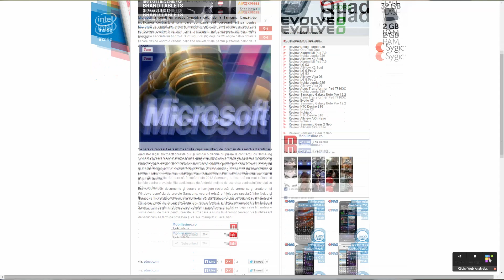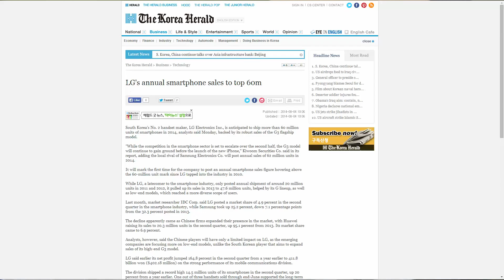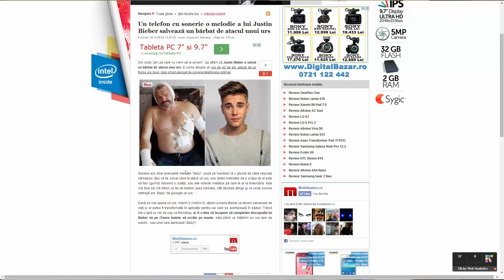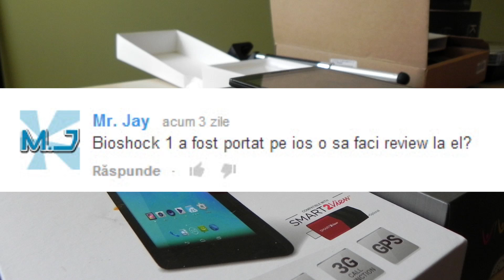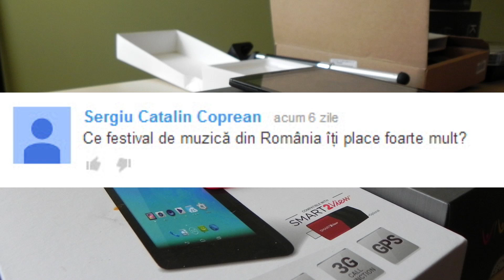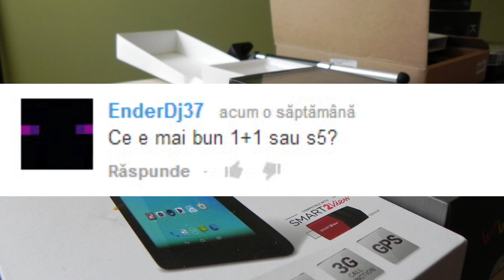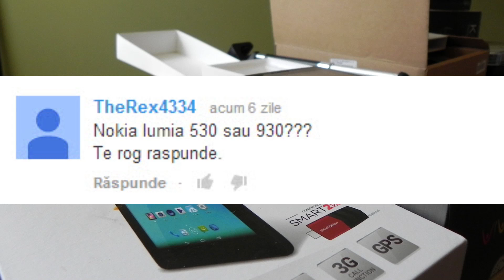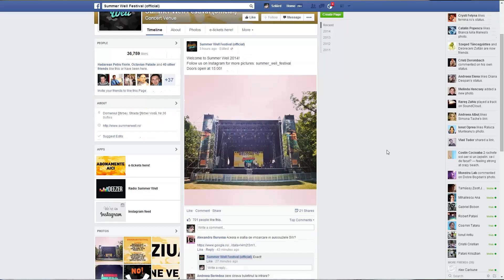Mobicast 28: Podcast Mobilissimo.ro despre pregatiri de IFA 2014, lansare Lenovo Vibe Z2 Pro..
Mobilissimo.ro realizează podcastul cu numărul 27, un Mobicast în care răspundem la cele peste 200 de comentarii de la Mobicast 26 şi vorbim despre cele mai noi leak-uri şi lansări. Xiaomi şi Samsung au probleme de PR, Xperia Z3 are parte de leak-uri, iar noi am văzut filmul Hercules şi am jucat şi jocul asociat. În Mobicast 27 afli că am primit un Galaxy Tab S în teste şi că Allview Impera I e şi el aici. În plus, veţi afla şi ce notă a primit OnePlus One.